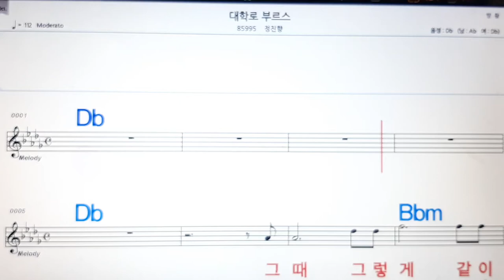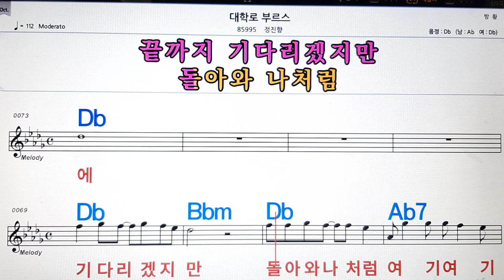대학로 부르스/정진향💋노래방, 악보,반주, 가라오케 ,코드, 가사 .💖Karaoke, Sheet music ,Chord, Lyrics ,MR